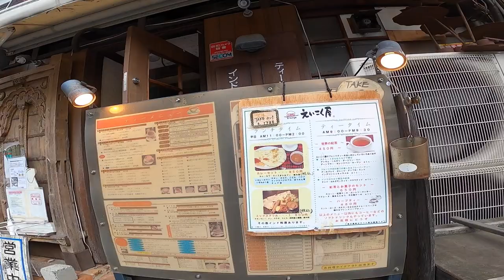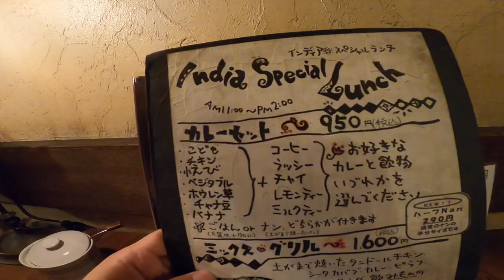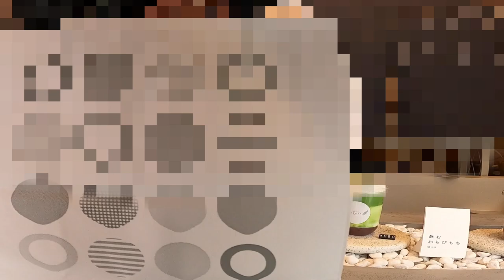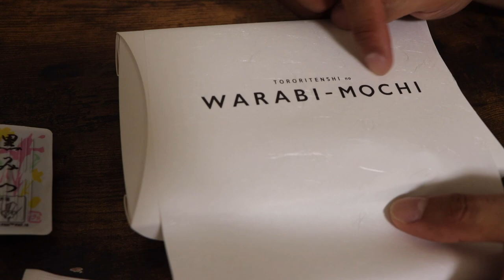【おりたび】#2 DAHON K3で行くグルメな街「覚王山」【折り畳み自転車】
「おりたび」シリーズ